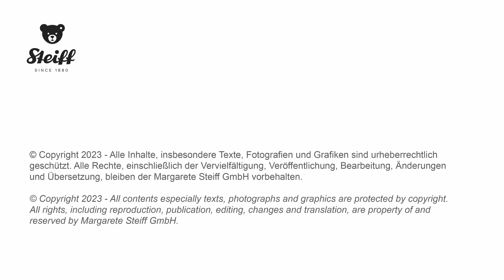Steiff Ivo Christmas Hedgehog | Teddybearland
One of the best-loved mammals, but so rarely enjoyed by many, why? Because they sleep so much! Now, whatever the weather, whatever the time of year you can enjoy your very own Hegdi all year round. And with his winter slippers, cosy scarf and gingerbread biscuit, already munched, what a gem of a little friend he would make at Christmas time.